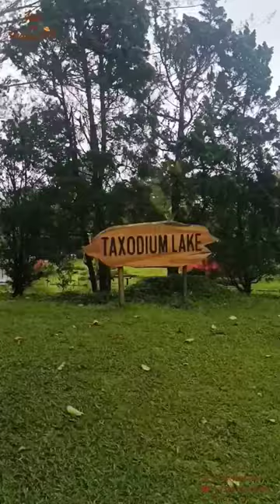Black swan time